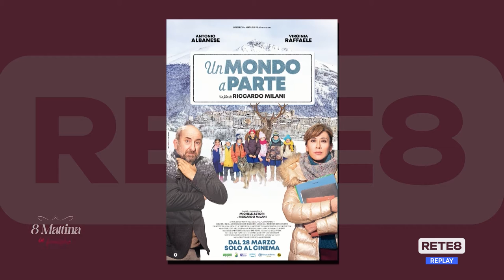Il regista Riccardo Milani (Un mondo a parte) in esclusiva su “8 Mattina in famiglia”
In esclusiva per gli spettatori di “8 mattina in famiglia” su Rete 8 il regista Riccardo Milani ha parlato del suo film “Un mondo a parte”, girato in Abruzzo e campione d’incassi al botteghino.
Intervistato dalla conduttrice Jennifer Di Vincenzo e dal direttore artistico della trasmissione Antonio D’Ottavio , Riccardo Milani, in collegamento via zoom, si è soffermato sugli aspetti che lo hanno portato a girare “Un mondo a parte”, grandissimo successo cinematografico che ha fatto conoscere ad un pubblico immenso la bellezze delle aree interne della nostra regione e la sua gente.